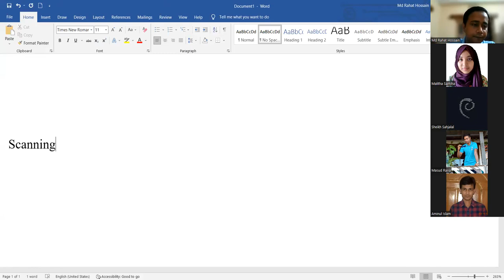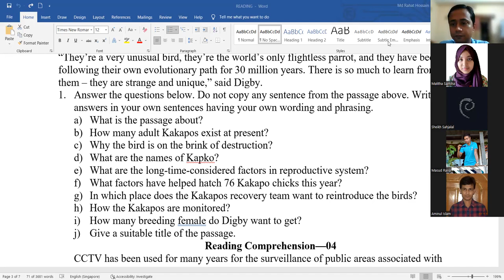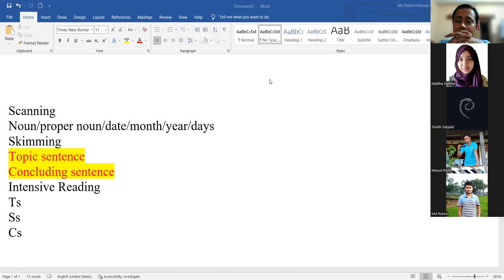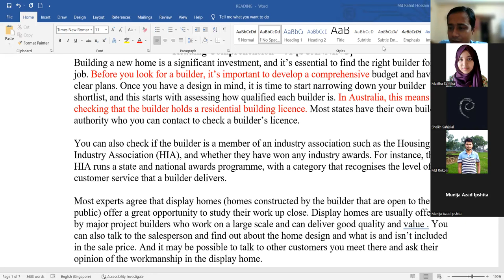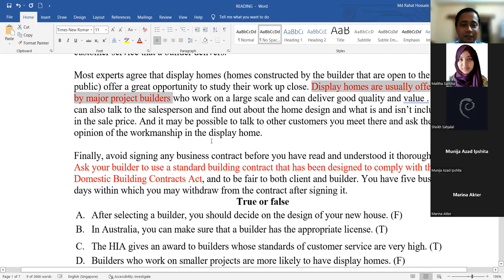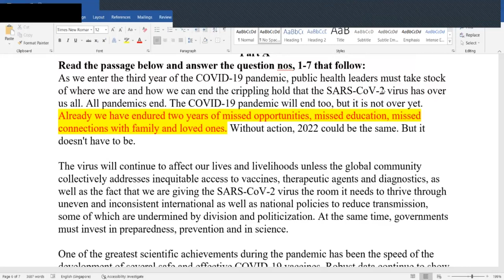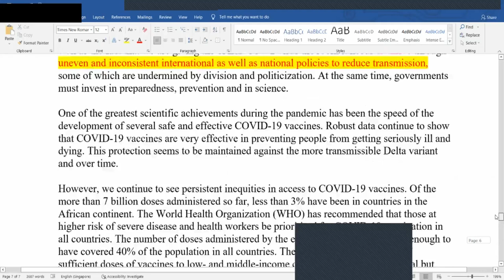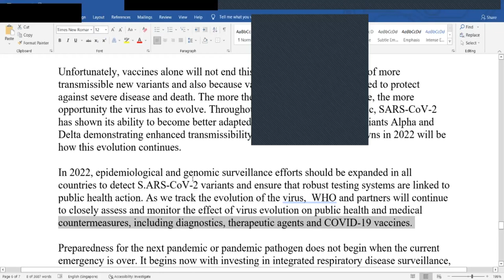Lecture 22 [Reading Practice 01]